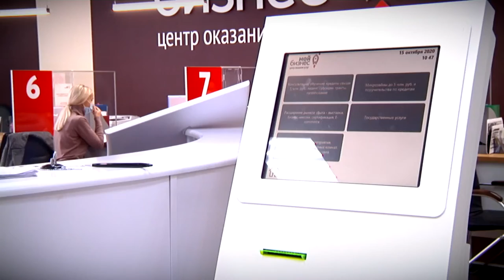В Тверской области перечень мер поддержки для самозанятых граждан расширен